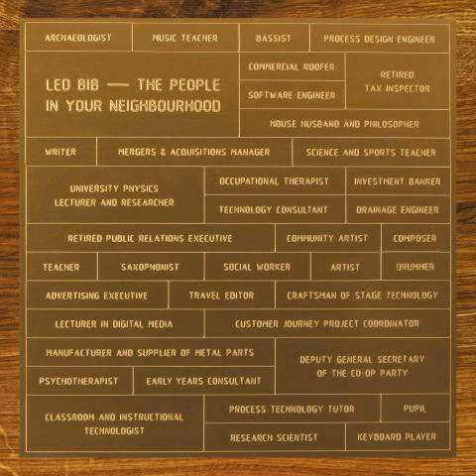Led Bib - New Teles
"New Teles" by Led Bib from the album The People In Your Neighbourhood, released by Cuneiform Records.

Featuring:
Mark Holub - Drums
Liran Donin - Bass
Toby McLaren - Keyboards
Pete Grogan -- Alto Sax
Chris Williams -- Alto Sax